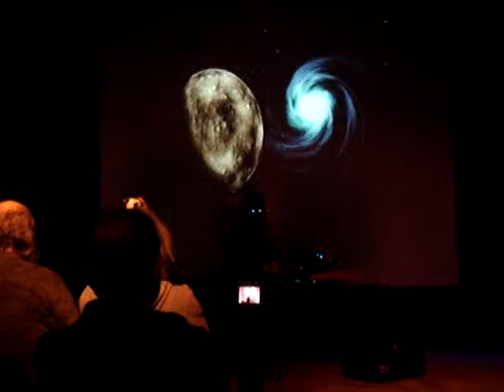Ian Boddy.......Awakenings Live...Burton On Trent 2011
Ian Boddy. Awakenings...Burton On Trent 2011